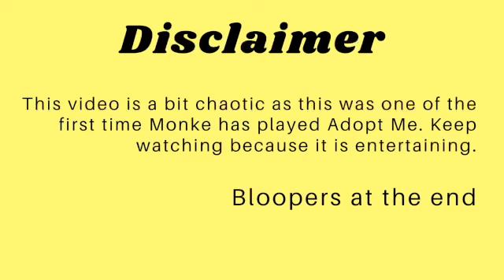Hatching 10 Desert Eggs and Trading Royal Desert Egg